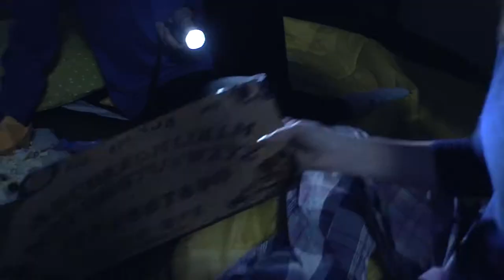The Remnants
BPCC Summer Movie 2013